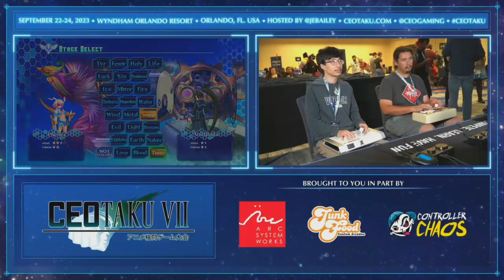CEOTAKU 2023 AH3LMSSX TOP 4 - TS REI vs AKUDYNASTY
CEOtaku 2023, Our Annual Celebration of Anime inspired fighting games, took place on September 22-24, 2023 at Wyndham Orlando Resort. With 23 Official games and over 2,000 fighting game fans from 15 Countries and 49 US States.

CEOtaku 2023 wouldn’t have been possible with all of these great partners!

And If You Love Fighting Games New And Old Then Check Out My Good Friends At Hagaishi TV!